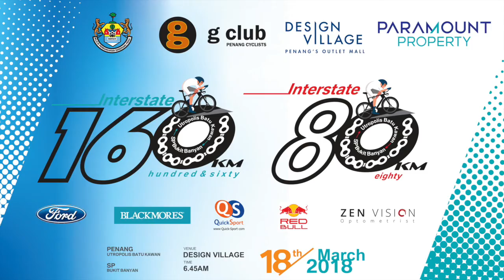INTERSTATE 80KM & 160KM CYCLING EVENT (EDIT BY COOLLEN)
PARAMOUNT PROPERTIES presents
INTERSTATE 80KM & 160KM CYCLING EVENT

Featuring:
Spotlight Events (LEROY, AZANI & COOLLEN)

WeChat ID: djcoollen